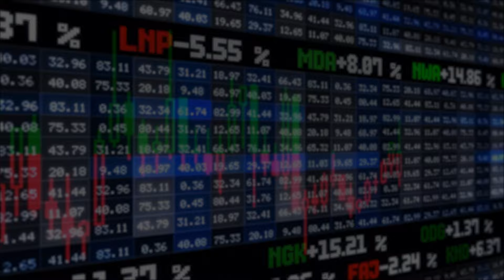Au hockey comme à la bourse, il faut marquer pour gagner!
Soyez d’une équipe gagnante avec DayTrader Canada pour battre les marchés boursiers.

DayTrader Canada la ressource de l’investisseur autonome et actif depuis plus de 20 ans